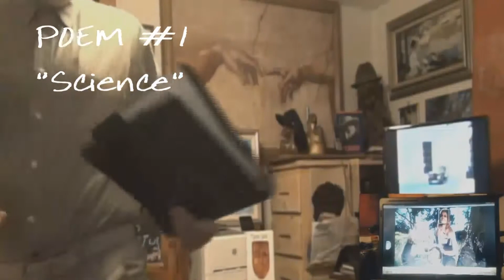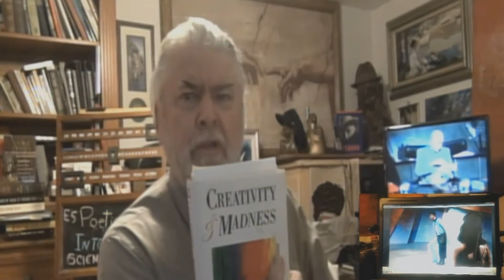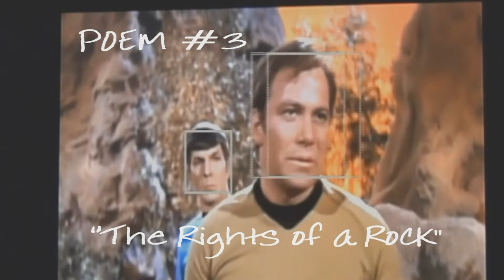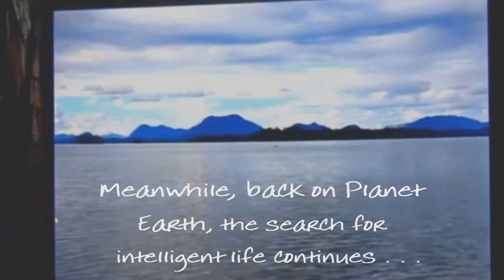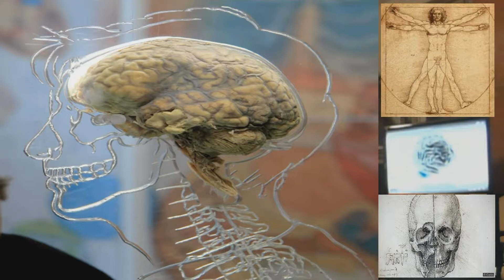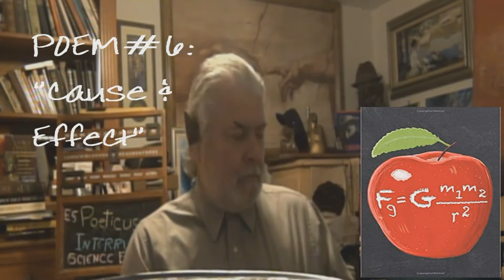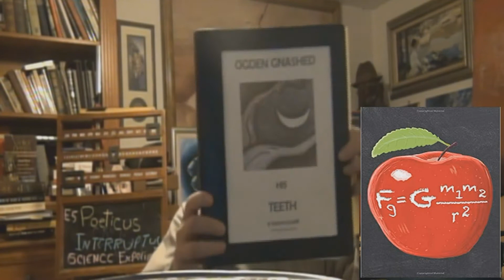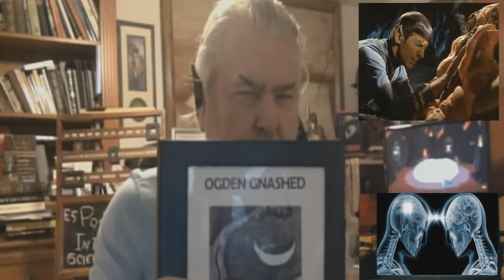POETICUS INTERRUPTUS - EPISODE 5: "SCIENCE EXPERIMENTS"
Beleaguered You Tube viewers (no, not by US - its the virus!) once again have their irregularly-scheduled programming interrupted to bring you another P.I.E. (Poeticus Interruptuse Episode) this time at the behest of the nice folks over on the planet Vulcan where they sure know how to have a great time, what with all their fun science experiments!

(All rights - as to poetry only obviously - reserved)

#1 Science
Green is the chlorophyll
That fills the greenery
Seen so simply
As a stain upon a knee

Microcosms assemble
In a grand design
No one can see
Except right up close

But then no one would
Really see what is
Going on on the outside
Which is what really counts

Chlorophyll stains are
Really a chore to clean
Not a galaxy of worlds
Just beneath the surface

Who has time to think
About cells and tiny
building blocks that form
DNA molecules or life?

Or even if so, who
Would look at the
Hydrogen and oxygen
Vapors so crossly?

An elephant or knight
In shining armor
Can more readily be
Appreciated in the heavens

While here below they look
Upon the sedimentary
Formations more as
Something with which to do harm

Maybe the cold logic
Of science is more
Humane after all
Is said and done

But much less interesting

#2 Private Logic
Here in the privacy
Of this mind of mine
Deep thoughts
Are thought
Or so I thought
Until one of them
Disagreed with another
The one on the left
Thought it was right
The other one knew it was right
There I was
Caught in the middle
And here I thought
With those deep thoughts of mine
That I was of one mind
Yet now I can’t help but think
That the logic of it all
Escapes me

#3 On the Rocks
A rock
Has NO rights
But stored within
It DOES have power
Not power to heal
None to feel
It has no compassion
- At least, not for humans.
A rock
Has no power
No energy
Of its own.
A rock
DOES have energy
In the hands
Of human agency
That can sculpt her
Into a thing of beauty
Or launch him
At thine enemy

#4 Airhead

Air blew out
Of his air-hole
Was it a sigh?
How sad was the sound
As sad as when it was heard
By all of us
Time and again
We sigh
We cry
We blow out again
What we can
What is there
Again and again
Until there is
No more . . .

#5 ENT
Your mouth
Is connected to your brain
Filled with a hundred bits
Of pieces of things
Unconnected
Except to something
And so what?
Your ears
Are connected to your head
Through which a torrent flows
Of waves and sounds
All connected
By a slender thread
But to what?
Your throat
Is connected to everything
Flowing through unfettered
With too much
Unconnected
To anything
Except for what . . .
There is

#6 Cause & Effect
Listen:
Steady is the cadence.
Life forces
The beat
Without reason -
But rhyme.
Listen to it:
It drones on
Non-stop
(at least for now)
Without effect,
Or cause,
That we can
Really know.

#7 Truth
Blinded
For a moment
I started
Then began
Again

Sighted
For a time
I waited
Then began
Again

Hidden
For an instant
I searched
Then resigned
Again

To the truth . . .

#8 Mind Meld
Sit quietly
Ponder deeply
Where your aura is to go
Projected into
The astral plane
Where others are waiting
Themselves pondering
Waiting for someone
Something
To join them
To tell them
Where they can go
Where that place is found
Where great minds
Think alike